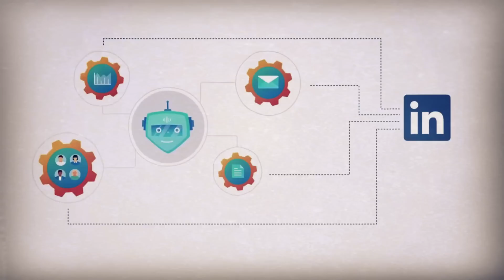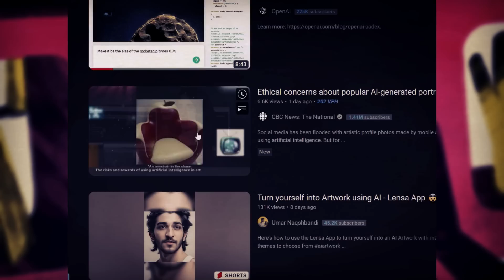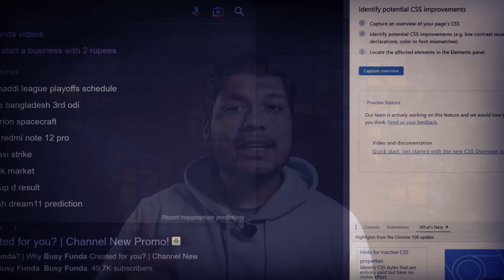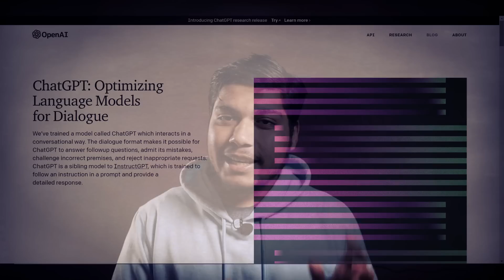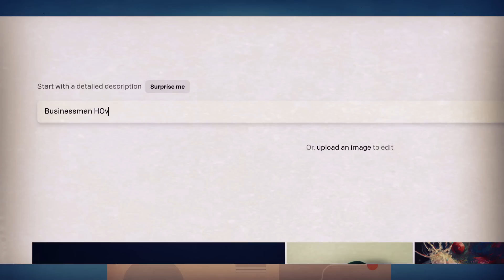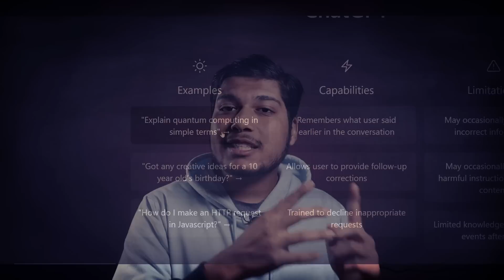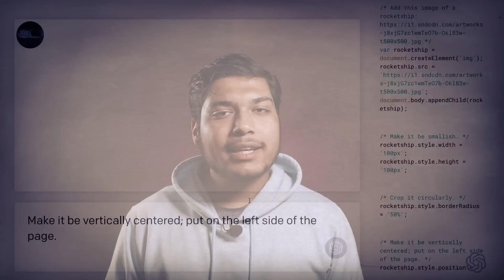Can I Open Tech Startup Using Open Ai?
Open Tech Startup in 10 Mins Using Open Ai | Ai Make Business From Scratch? How Open Ai Works? and How to Make Business From Ai, And Start a Business from and By Artificial Intelligence, How artificialintelligence Works in Creating Ai Generated Images, Chats, Audios, Videos, and More... And discussion on Chatbot GPT 3 Trend!

Use This Link to Buy affordable HOSTING, DOMAIN, and WEBSITE from HOSTINGER
BUSYFUNDA

Everyone Wants to have a Unique/New/Innovative/Trending Startup Idea to Build and grow their startup with USP.

Chapters:-
0:00 Is It Possible to Make Business by Ai?
1:41 Concept Behind Open AI?
2:49 FUN FACTs About Open Ai!
3:12 How Open Ai Works? (DEMO)
6:00 Business By Ai? (IDEA+DEMO)

1. Business Plans for future?
2. Top Business Plans and Ideas for 2023?
3. Futuristic business plans and Ideas for future?
4. Innovative business plans and Ideas for 2023?
5. Unique creative business ideas for 2023?
6. Business templates for future?
7. Business Trends for 2023?
8. Business Plans and Trends for future?
9. Job vs Business ideas for 2023?
10. Open Ai Business ideas?
11. Ai Business ideas for 2023?
12. How Chatbotgpt 3 Works?
13. How Open Ai Technology Works?
14. How Ai Generate Unique Images and Writings?

1. For SEO I Choose Tools:-
TubeBuddy 60% Used:-

This Video has No intention to dispute or disturbed anybody, it is just for Educational with Entertainment Purposes. Some Portion of this video Edited or taken by Ted Ed for Documentary Purposes.

Keep watching!